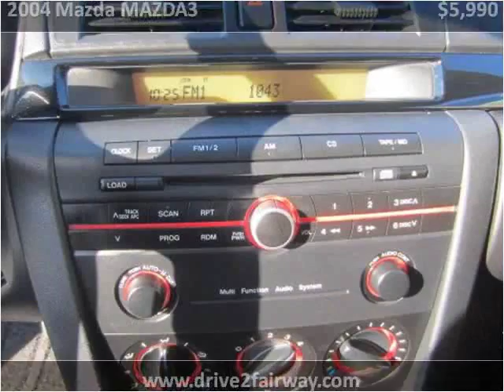2004 Mazda MAZDA3 Used Cars Salt Lake City UT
This 2004 Mazda MAZDA3 is available from Fairway Auto Sales.